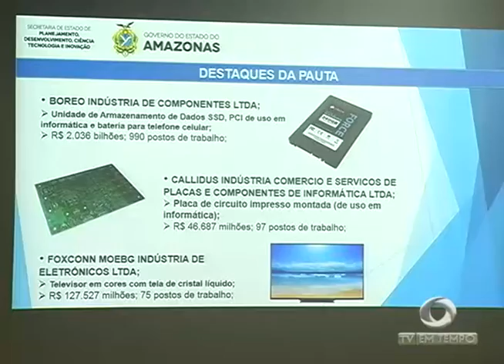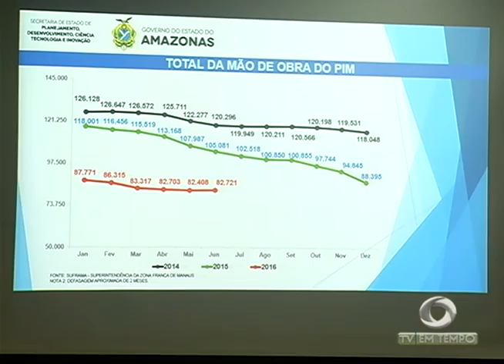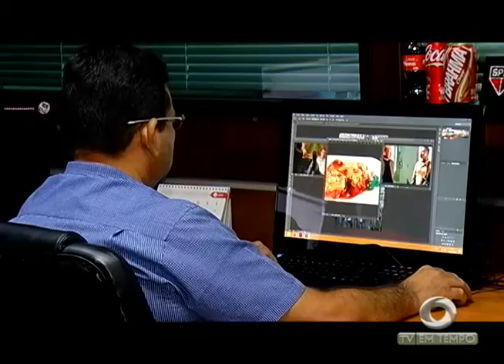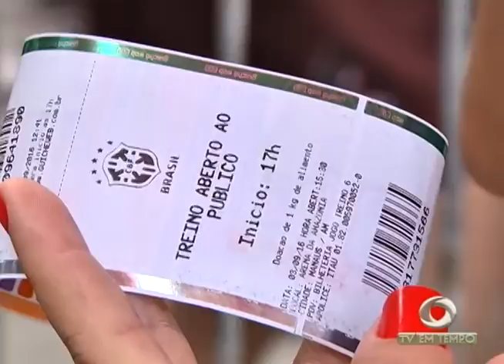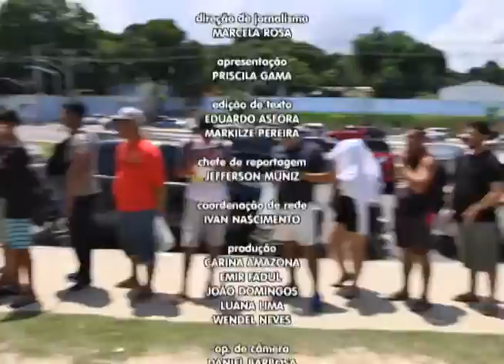TV Em Tempo e Jornal Amazonas Em Tempo são homenageados na ALEAM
02º BLOCO JORNAL 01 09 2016 - TV Em Tempo e Jornal Amazonas Em Tempo são homenageados na ALEAM